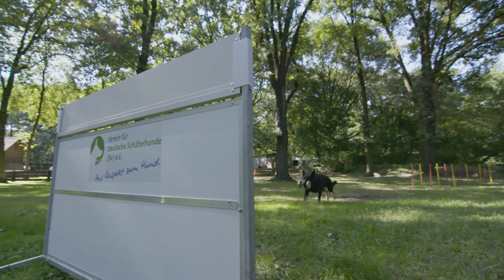Der Deutsche Schäferhund – Gefährte und Begleiter im Alltag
Der Deutsche Schäferhund gehört zu den vielseitigsten Hunderassen der Welt. Er ist Familienmitglied, Freizeitpartner, aber auch Hochleistungssportler und im Einsatz an der Seite von Polizisten und Rettungskräften. Unsere Mitglieder wissen seine Talente und sein besonderes Wesen schon seit 120 Jahren zu schätzen. Der Film zeigt den Deutschen Schäferhund wie wir im Verein für Deutsche Schäferhunde (SV) e.V. ihn lieben – auf dem Trainingsplatz, im Kreise seiner Lieben und unterwegs in der Natur.